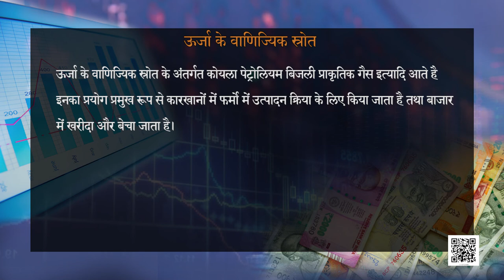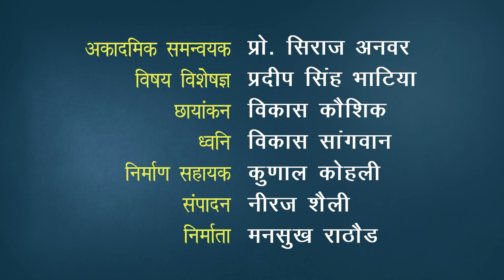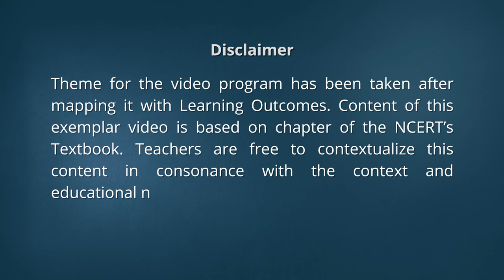कक्षा 11 अर्थशास्त्र chapter 8 आधारिक संरचना part 1